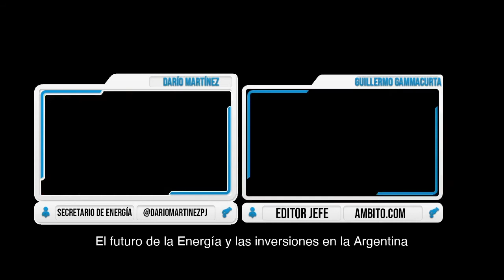El secretario de Energía, Darío Martínez, analiza presente y futuro de la energía en Argentina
Reviví la entrevista con Darío Martínez y las últimas noticias sobre energia industria y finanzas en nuestra web

Leé